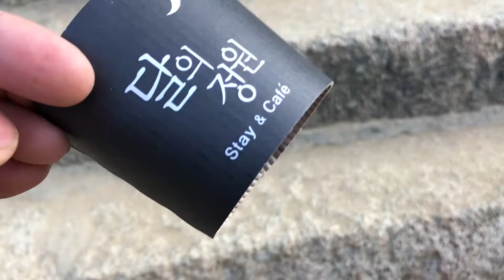Haeinsa Temple Stay & Cafe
Even the temples in Korea and rest of the world have started to earn money.

Since people religion and life has moved on with time and value system from the past.

We are constantly looking to make money and damage our peace and envirornment